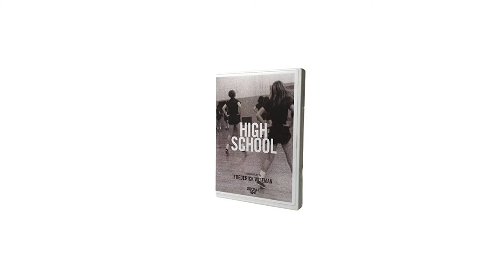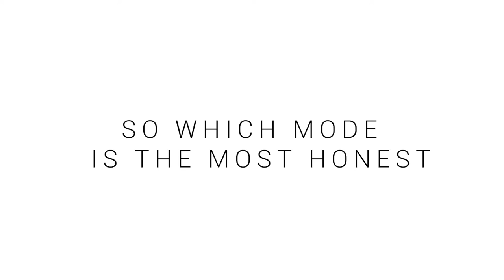Storytelling Without a Script part 2: MODES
Documentary story telling is harder than it sounds. How do you give your story a beginning, middle and end when the world just does what it wants? In this second instalment of Storytelling Without a Script we look at the 6 MODES of documentary Storytelling; what they are and how to use them.